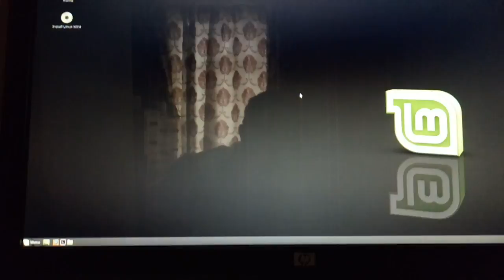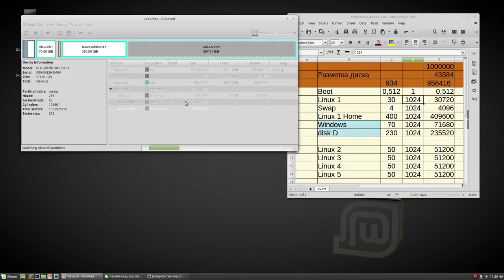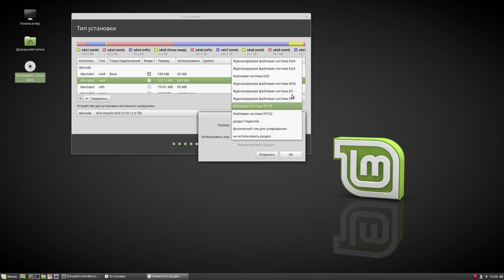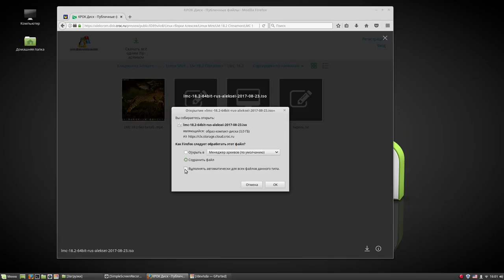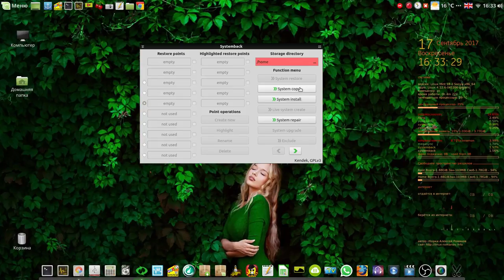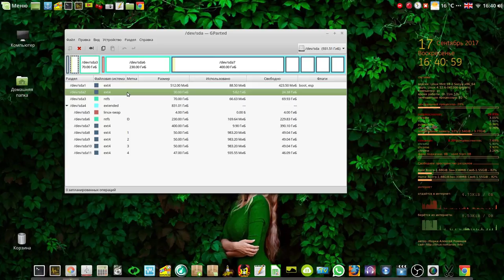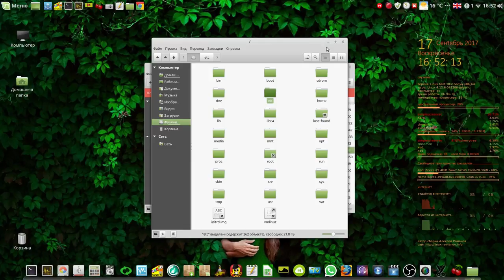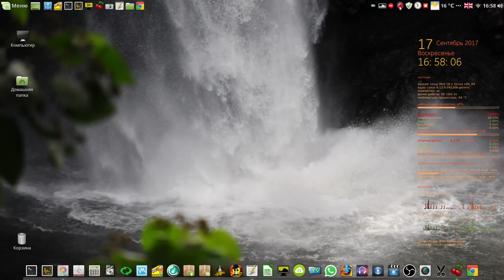Начинающим Урок 04 Загрузка с флешки, разметка жёсткого диска и установка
Мой сайт Начинающим Урок 04 Загрузка с флешки, разметка жёсткого диска и установка дистрибутива и сборки Linux Mint Сайт Разметка диска 0:45 Установка дистрибутива 10:50 Установка авторских сборок 18:15 Подключение файла подкачки 32:30